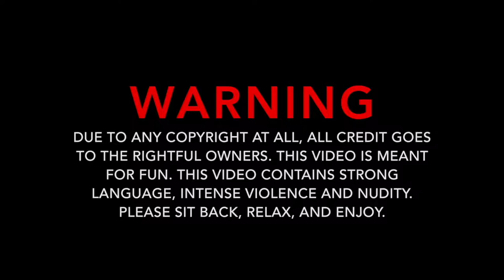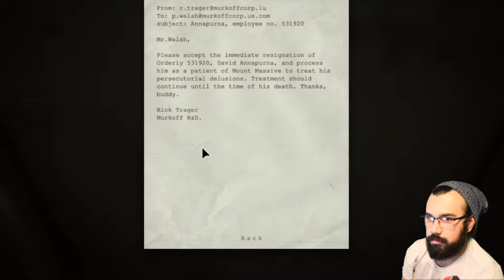NO BALLS...| Outlast Part 7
Trager...I hate him. I hate him so much.